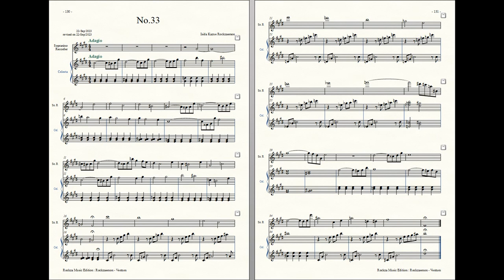Rockzaemon : Prelude for Sopranino Recorder and Celesta, Ventum No.33